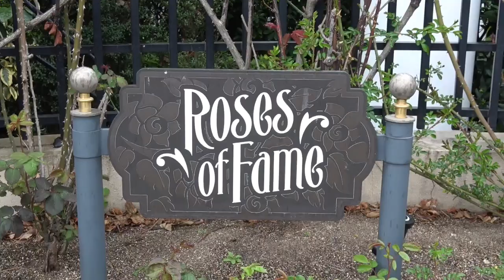USJ Roses of Fame 新芽出ました 楽しみバラの時期まで あと少し 4/14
セントラルパークに　行ってみました
前回紹介していた　手入れしていた　バラは　新芽が出始め　もう少しで　春バラが　見れると　思うと　楽しみですよね　バラシーズンの朝の　香りったら　至福な　ひと時　楽しめますね
Roses of Fame
Universal Studios Japan Spot